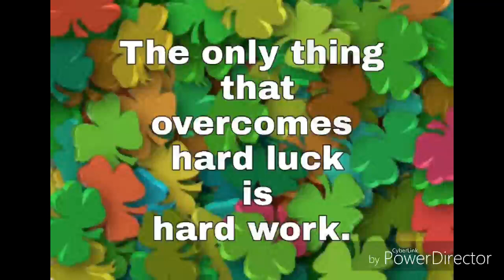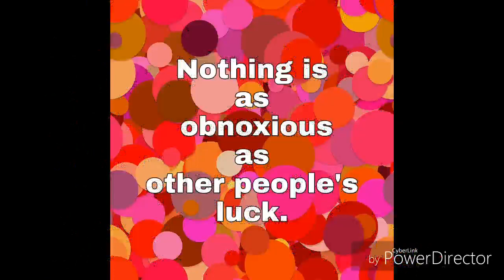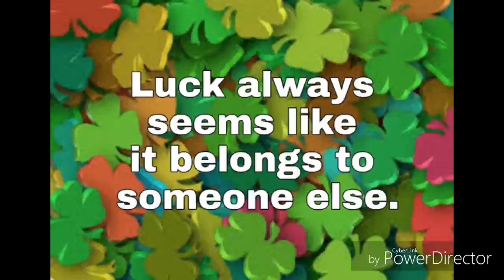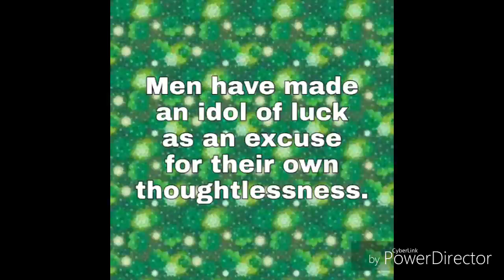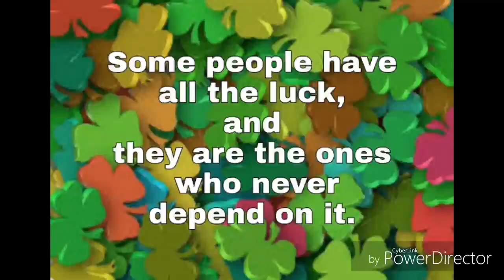Quotes on Luck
Just check out how Lucky you are!